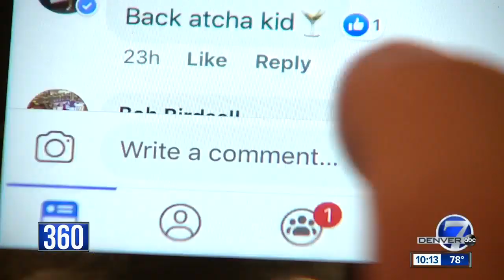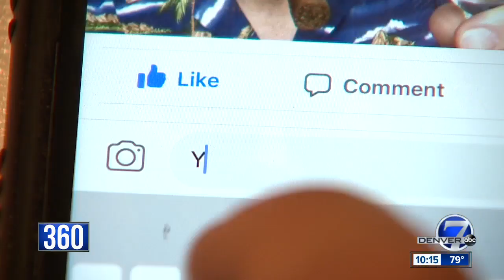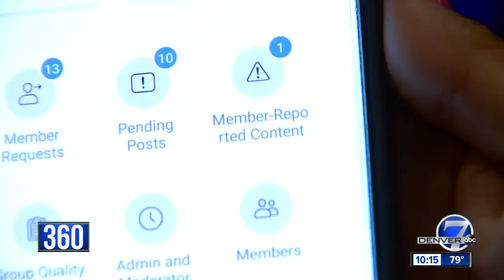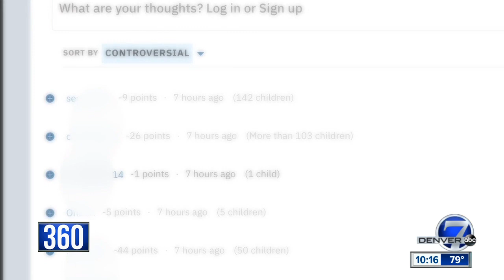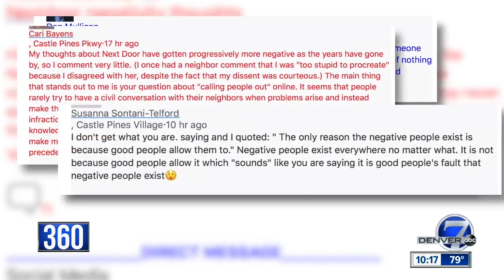How far should free speech go across social media platforms?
There was once a time when neighbors met one another by ringing each other’s doorbells and meeting in person. These days, though, more people are turning to social media for a sense of community through Facebook, Instagram, Nextdoor and more.